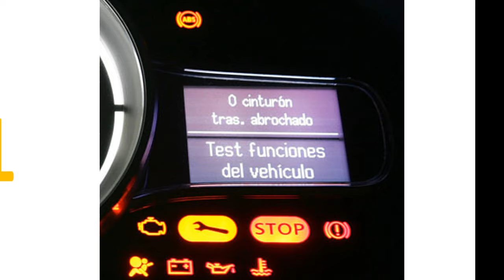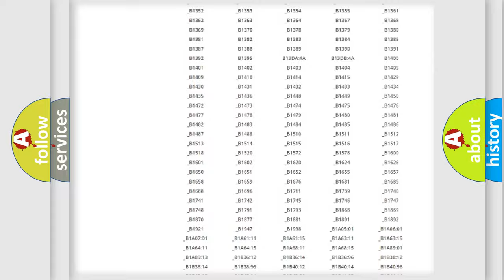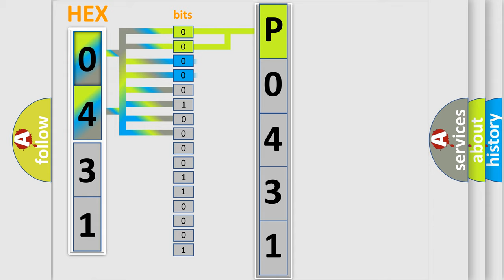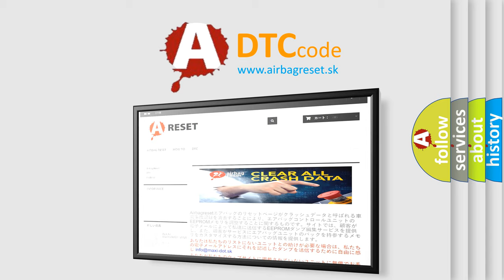DTC Saturn P0431 Short Explanation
Contents:
0:21 Basic DTC analysis according to OBD2 protocol standard.
1:48 Insight into programming
2:58 A diagnostically understandable description of the Diagnostic Trouble Code
3:05 Basic error definition

Make:
Saturn
Code:
P0431
Definition:
VSES Combination Sensor Circuits
Description:
Cause:
The EBCM detects that the sensor supply voltage is less than 4.75 volts or greater than 5.25 volts for 30 milliseconds.